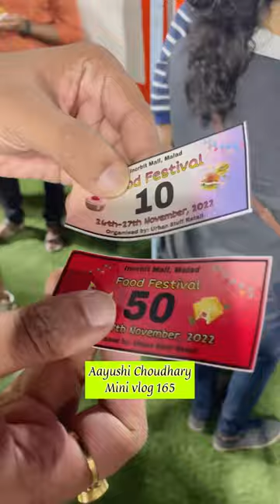Mini vlog 165